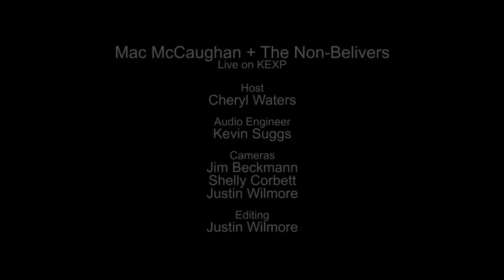Mac McCaughan + The Non-Believers - Full Performance (Live on KEXP)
presents Mac McCaughan + The Non-Believers performing live in the KEXP studio. Recorded September 15, 2015.

Host: Cheryl Waters
Audio Engineer: Kevin Suggs
Cameras: Jim Beckmann, Shelly Corbett & Justin WIlmore
Editor: Justin Wilmore

Photo thumbnail by Alan Lawrence